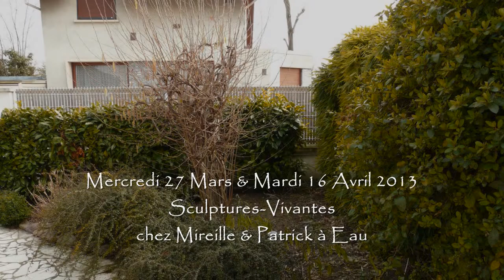27 Mars & 16 Avril 2013 Sculptures-Vivantes-Végétales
Mercredi 27 Mars & Mardi 16 Avril 2013
Sculptures-Vivantes chez Mireille & Patrick à Eaubonne (95600)
Sculptures-Vivantes & Photo VR 2013* L' Art-Mateur d' Art-Nature

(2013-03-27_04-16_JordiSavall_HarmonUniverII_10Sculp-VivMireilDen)